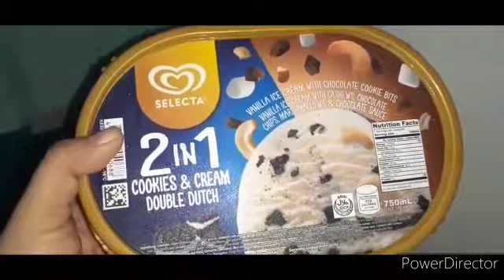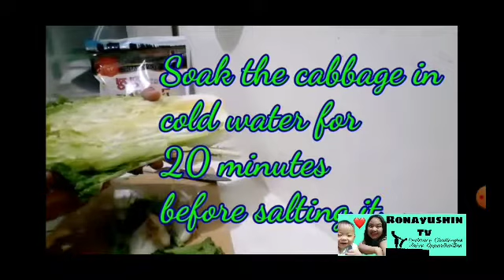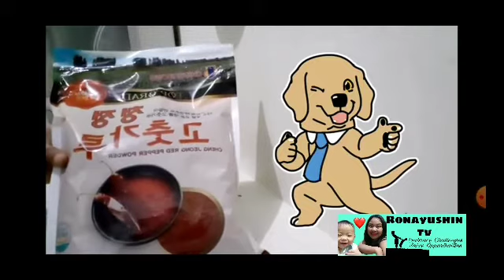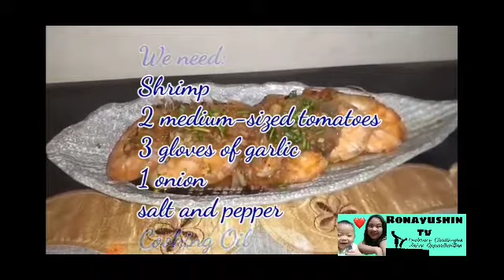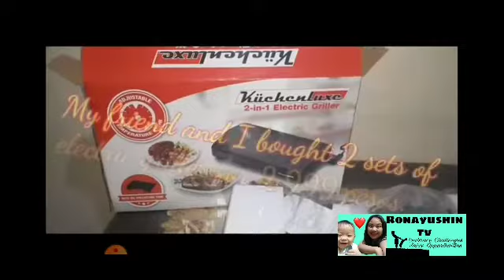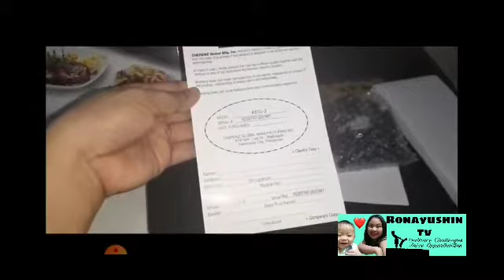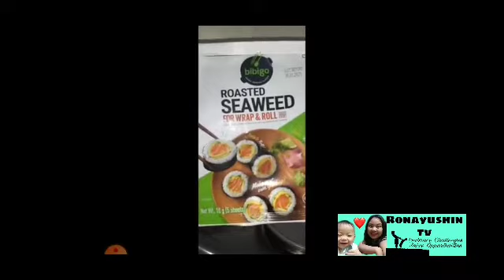Season 1 Ending ♡♡♡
Thank you for supporting our channel. Please continue watching our videos.

Embrace Challenges. Seize Opportunities.